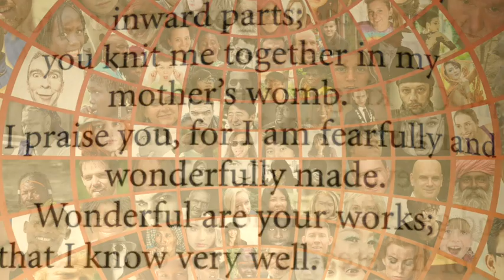Fusiform Face Area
Each one of us is fearfully and wonderfully made.  The next time you are together with a big group of people, take a moment to gaze around at each person's face.  Take time to notice how unique each person is.  Not one is the same as another.  Not even an identical twin will be the same as another.  That we are not all the same is extremely profound.  God loves each one of us so much that we are infinitely unique.  There is even a part of the brain, the fusiform face area, that helps us distinguish the uniqueness of others, especially by their faces.  The fusiform face area is located on the underside of the temporal lobe.  Each one of us is wonderfully made and God has given us the gift to help recognize it. ( neurotheology / spiritual neuroscience - find out more